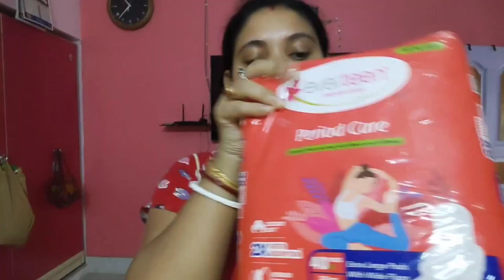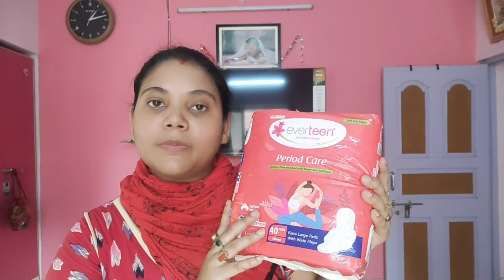My Morning 8am To 2pm Routine // Periods Time Morning Routine // আমি সকালটা কিভাবে কাটাই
With the all new Period Care Sanitary Pads…..
Experience Rash-free periods with: -
2x faster absorption - A soft top layer and - Extra wide back